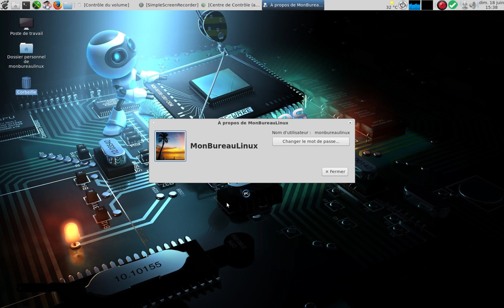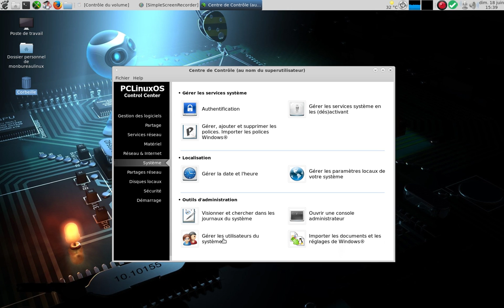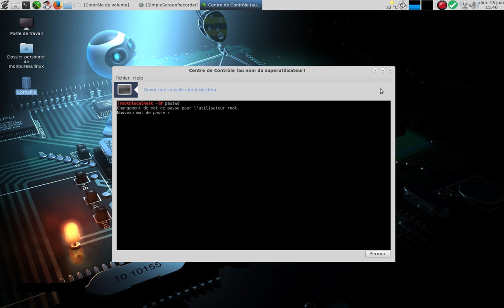Comment changer son mot de passe ( mode graphique et terminal ) ?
Changer son mot de passe utilisateur sous environnment MATE sous GNU/Linux.